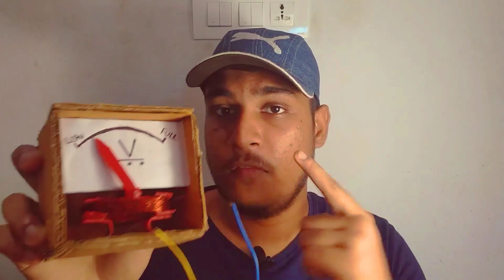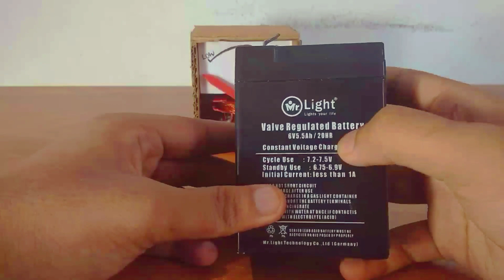How to Make Voltmeter at Home | Cardboard Voltmeter | LAB TECH 3.O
Hi in this video I'm showing you how to make a DC voltmeter using cardboard

Query solved